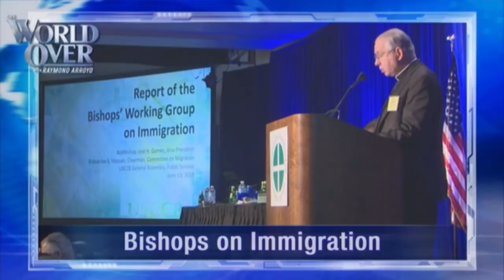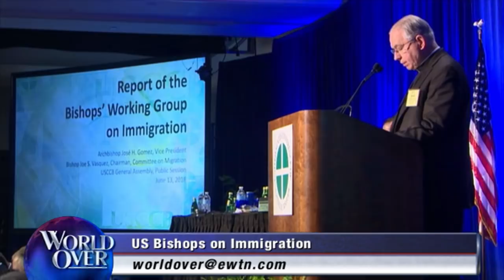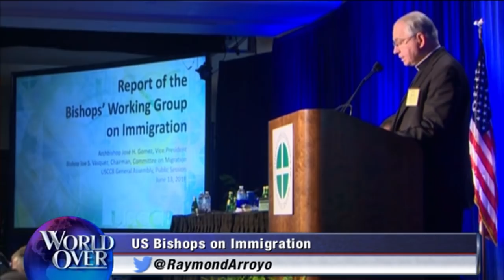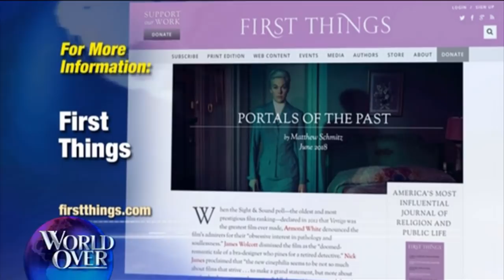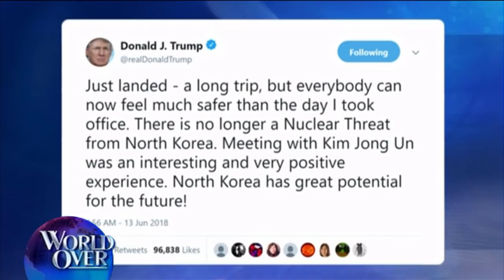World Over - 2018-06-14 - Full Episode with Raymond Arroyo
STEVEN MOSHER, President of the Population Research Institute, China expert and author of Bully of Asia,  on this week’s nuclear summit between the US and North Korea and what effect it may have on US policy in the region and relations with Communist China.  MATTHEW SCHMITZ, senior editor of First Things on the major issues discussed at this week’s Spring meeting of the US Conference of Catholic Bishops in Florida. DR. MEG MEEKER, pediatrician, author and mother on parenting, teens and children’s health and the importance of fathers in the lives of their children as we approach Father’s Day 2018.